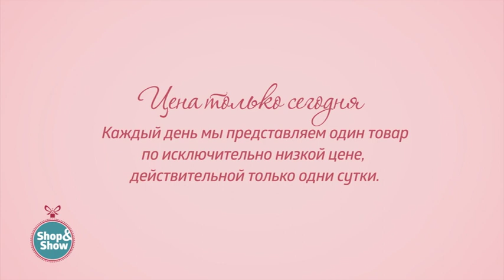Платье «Шерри». «Shop and Show» (мода)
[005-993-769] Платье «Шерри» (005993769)